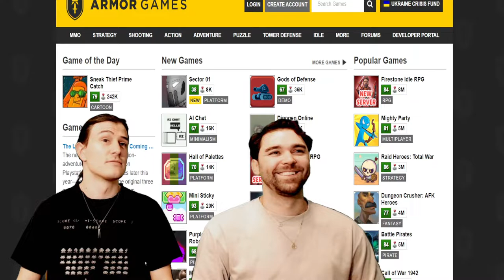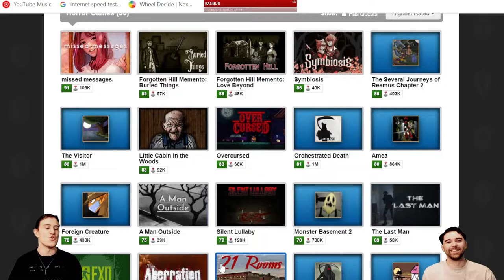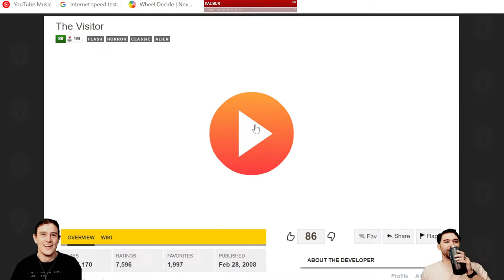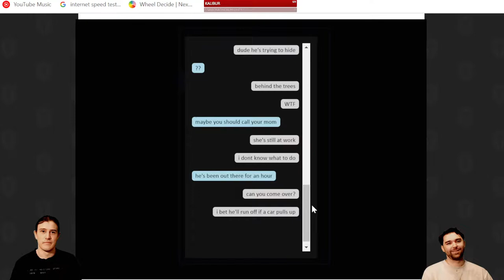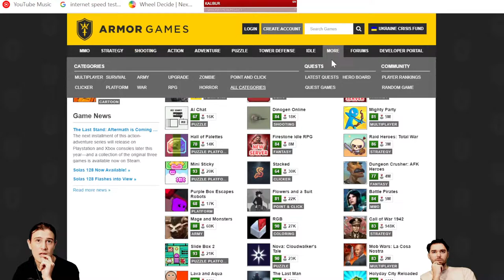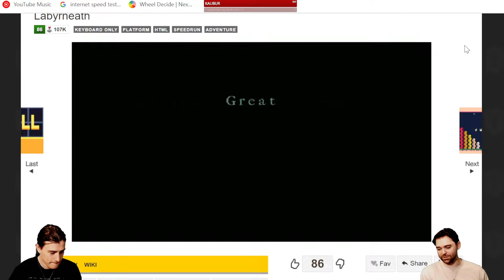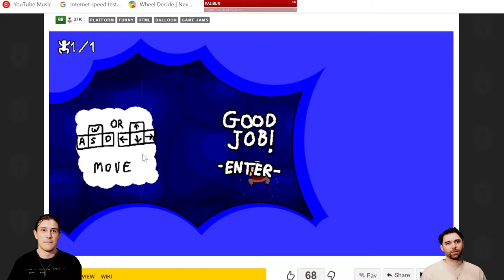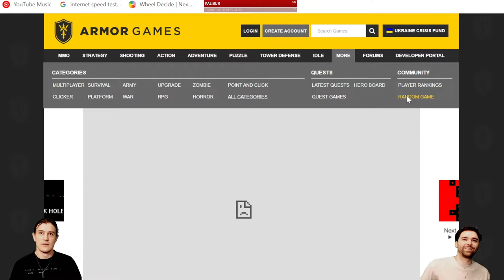SPOOKY FLASH GAMES To Scare Your Socks Off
Get ready for some ultimate Halloween spooks as we play the internet's best Halloween flash games from Armor games, miniclip, and addictinggames.